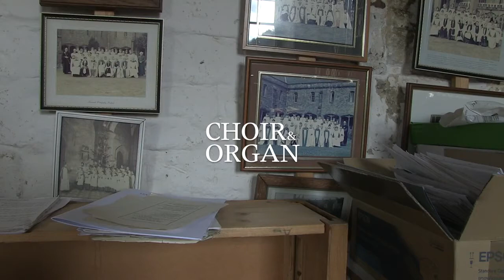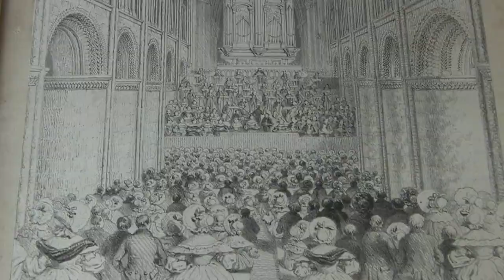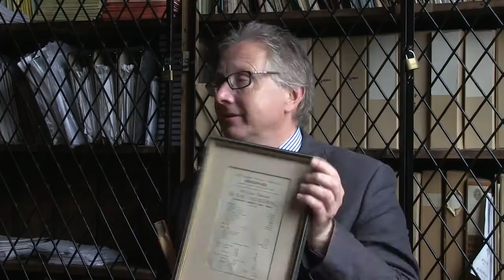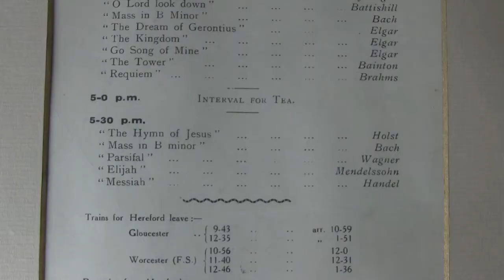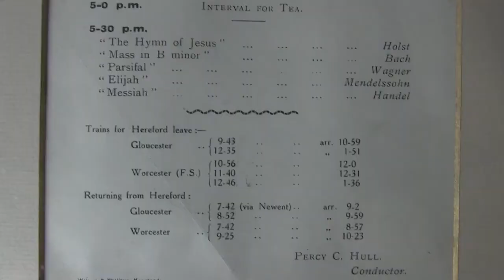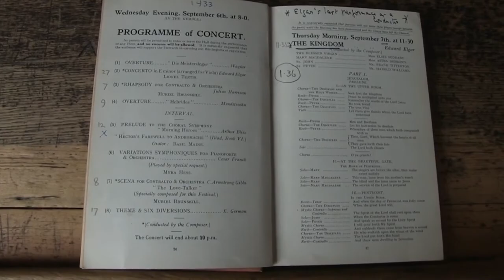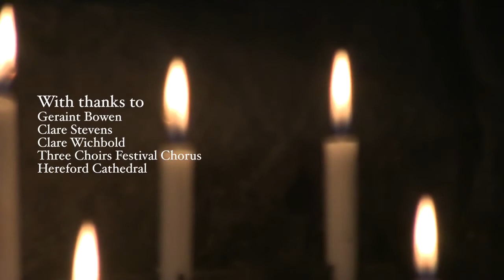Three Choirs Festival at 300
Short-form documentary filmed in 2015 exploring the history of the Three Choirs Festival, featuring interviews with Hereford Artistic Director Geraint Bowen and Hereford Festival Committee Chairman, Clare Wichbold MBE.